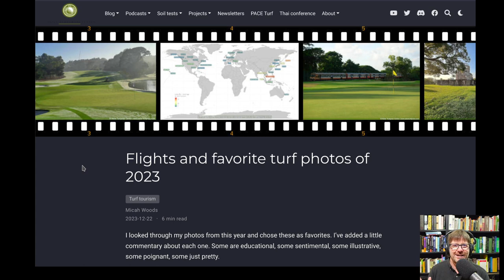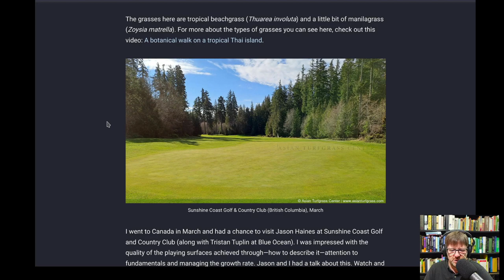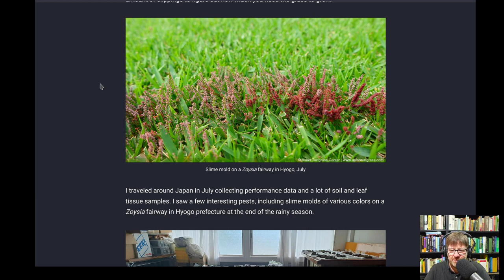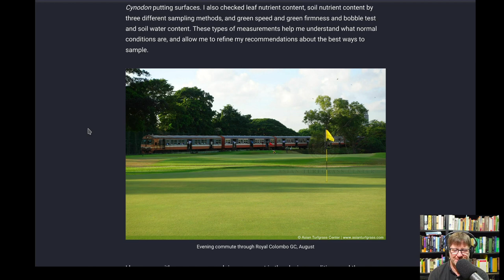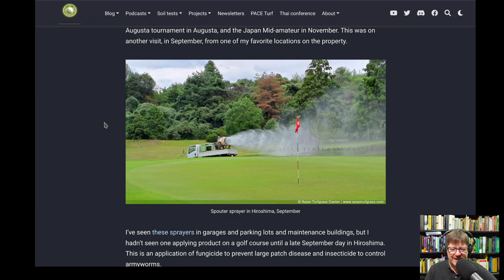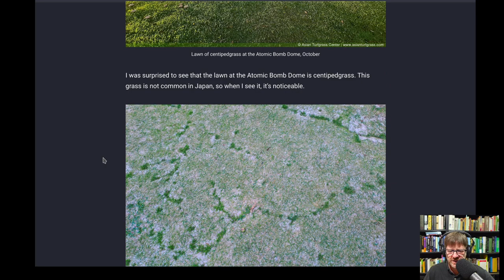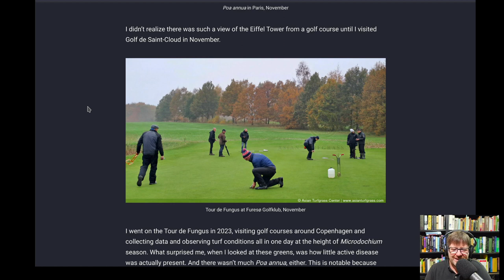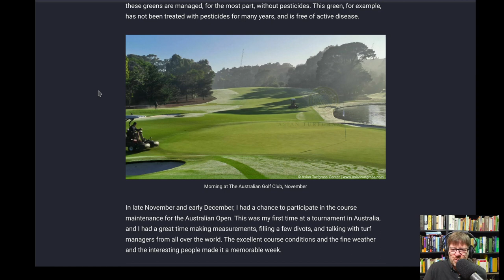Photos remind me of what I learned last year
I looked through my "Flights and favorite turf photos" post to see what I learned, or what I was reminded of, through these photos. I discuss N rate, grass species, dormancy, traffic, leaf area, crew size, Poa annua, pesticides, and a lot more.